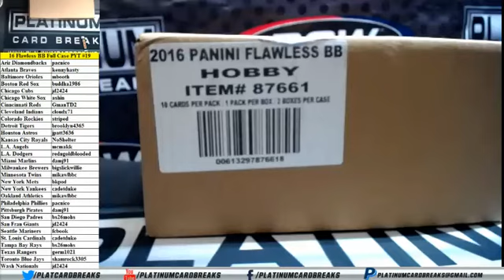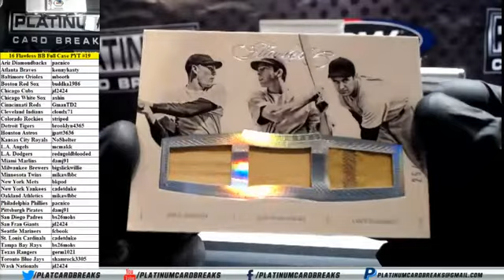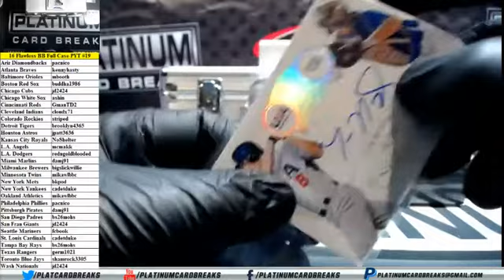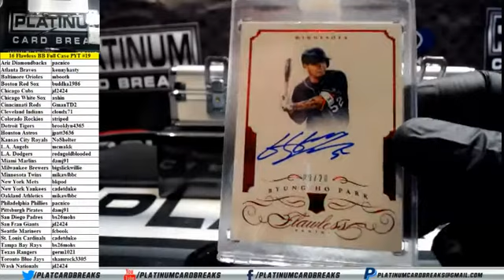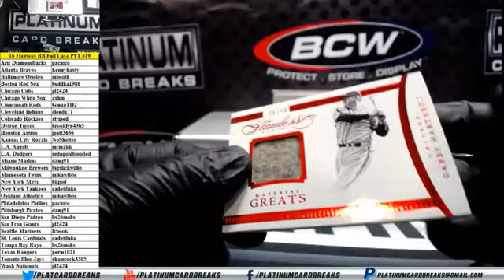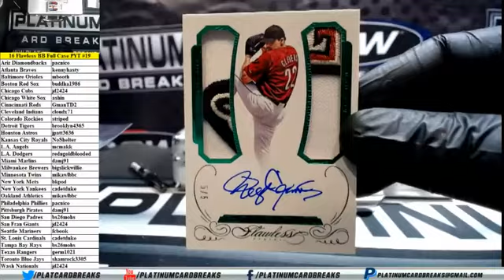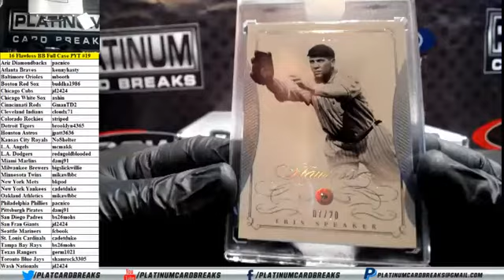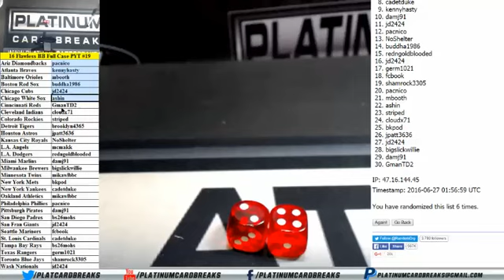2016 Panini Flawless Baseball Full Case PYT #19